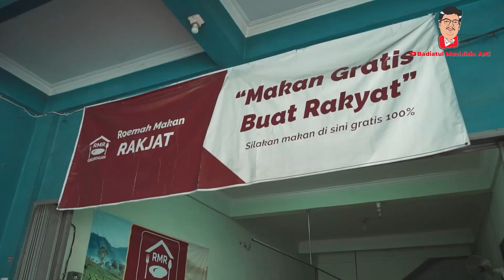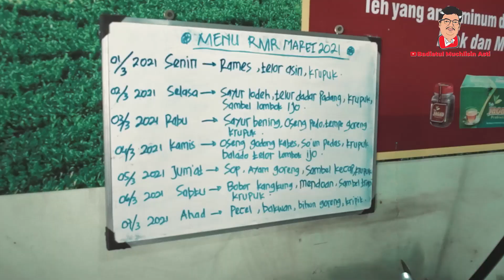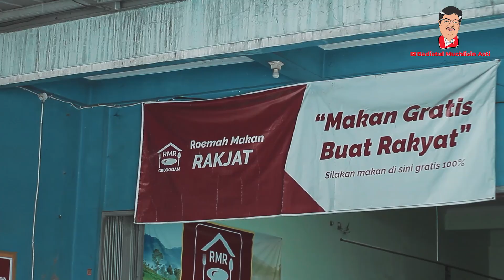Rumah Makan Rakyat (RMR) Purwodadi Sediakan Sarapan Gratis Setiap Hari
Rumah Makan Rakyat (RMR) adalah sebuah program sosial yang digagas oleh Pesantren Bisnis Indonesia (PBI) pimpinan Ust. Arif Abu Syamil yang berpusat di Banjarnegara. Hingga saat ini sudah ada 9 RMR di berbagai kota, meliputi: Banjarnegara, Tegal, Pekalongan, Purbalingga, Grobogan, Pati, Bone-bone (Sulawesi Selatan), Palopo (Sulawesi Selatan), dan Surabaya.

Rumah Makan Rakyat (RMR) Grobogan adalah RMR yang ke-4 yang didirikan oleh PBI. Beralamat di Jalan Dr. Soetomo, Purwodadi, Grobogan, Jawa Tengah, RMR Grobogan berlokasi di samping Rumah Sakit Islam (RSI) Purwodadi. Setiap hari mulai jam 06.30 hingga 08.30, RMR Grobogan menyediakan sekira 200-an porsi sarapan gratis untuk masyarakat.

Konsep RMR sendiri adalah "dari rakyat untuk rakyat". Dengan demikian, siapa pun bisa berkontribusi dalam ikut serta menyukseskan Rumah Makan Rakyat ini. Saat tim Badiatul Muchlisin Asti meliput, tak sedikit masyarakat yang menyumbangkan dalam berbagai bentuk seperti sayuran dan bahan makanan lainnya.

Adapun dalam bentuk donasi atau uang bisa ditransfer ke nomor rekening BNI Syariah 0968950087 a.n Aisah Isnawati. Untuk sumbangan ke RMR Grobogan, beri kode pada  akhir nominal transfer dengan angka 04.